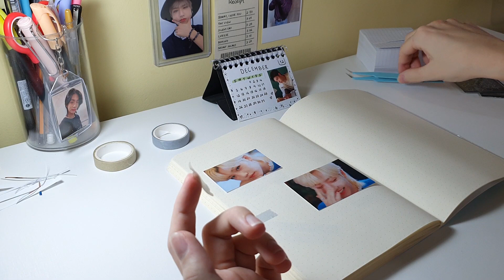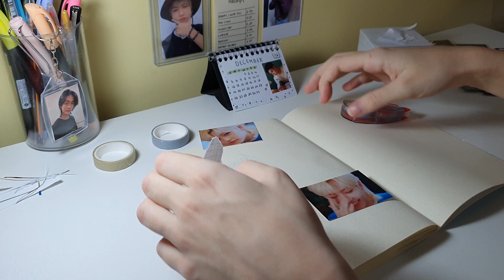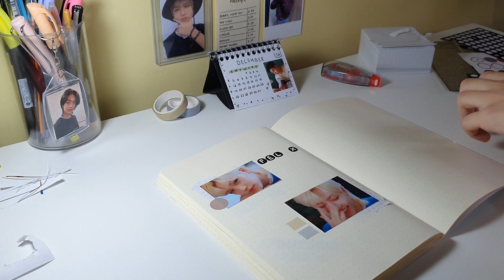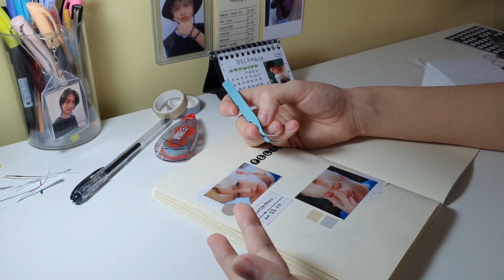followers plan my kpop journal spread - relaxing, asmr, real time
followers plan my kpop journal spread - relaxing, asmr, real time! I hope you liked this video!